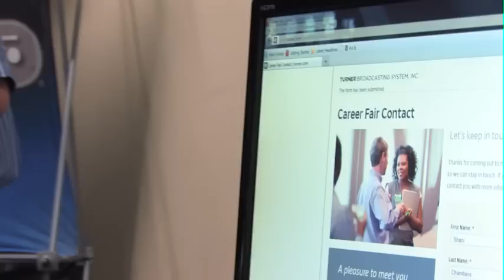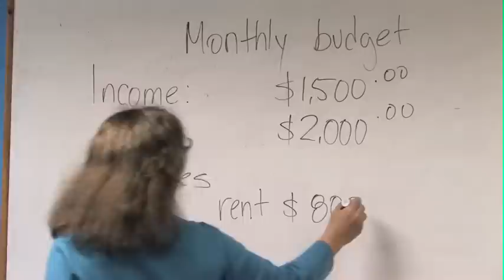40 Years of Changing Lives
The Latin American Association celebrates 40 years of providing services to the Latino community in Atlanta.